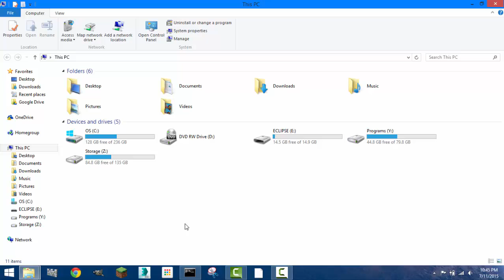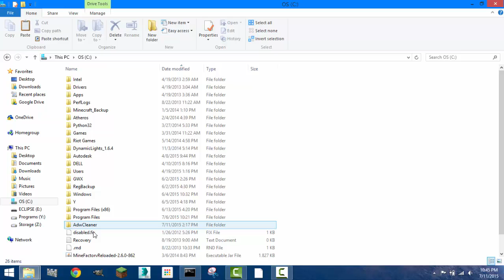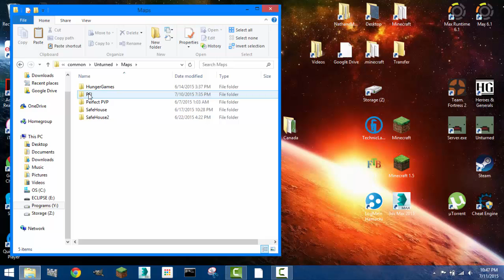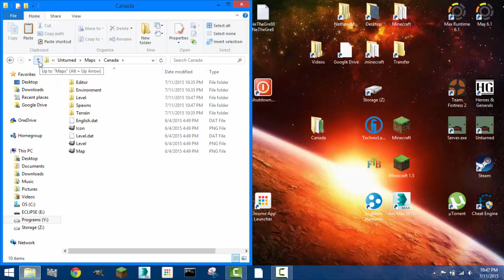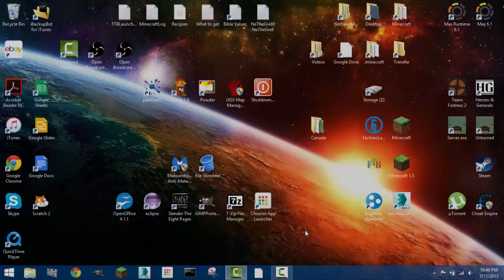Unturned Tutorial: How to revert back to 2.0 & How to install custom maps.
Unturned Tutorial on how to revert back to Unturned 2.0 and where to find the Beta versions, also where to find Unturned map files and where to install custom maps.